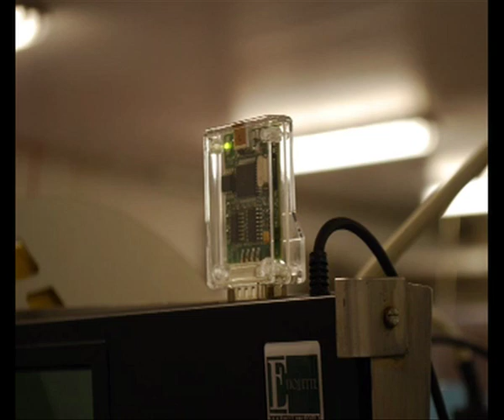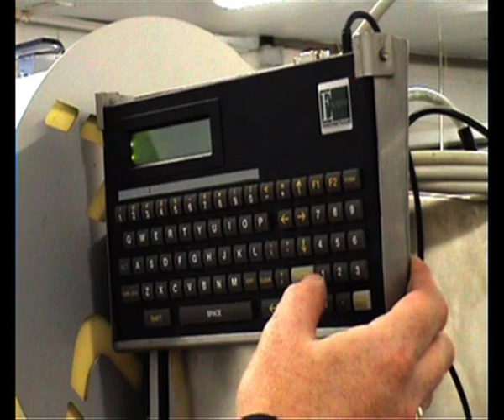Print and Apply Labelling Machine and Label Applicator Installation for Plus Foods Wrexham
Print and Apply Labelling Machine and Label Applicator applying Self Adhesive Barcode Labels to the sides of boxes travelling along a fixed speed conveyor. This installation was carried out by Etiquette Labels Ltd for one of the busy food production lines at Plus Foods in Wrexham.

We offer cost-effective and reliable services to our customers, so if you need both a label that adds a finishing touch to your products and the right machinery to apply them, get in touch now :-